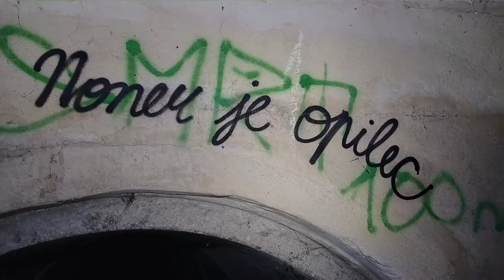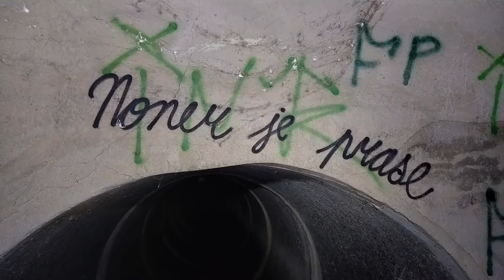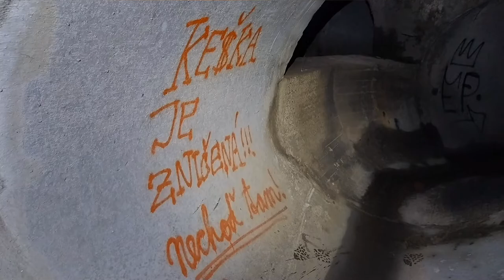Stoka E06 (Brno - Černovice)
Krátký průzkum dešťové, odlehčovací i trochu kombinované stoky E06 pod ulicí Hladíkova (později Olomoucká a Ostravská), vyúsťující do řeky Svitavy u Svitavského mostu v Brně - Černovicích.

Přestože jsou na provádění průzkumů kanálů mnohem lepší podmínky v zimě (není mlha, tolik vlhko a samozřejmě horko), tak dešťové stoky bez protékajících splašků jsou suché a prozkoumávat se celkem dají i v létě. Tak jsem se vypravil do známého dvojitého potrubí u Svitavského mostu. Neočekával jsem zde nic zajímavého, spíše jsem se přišel podívat, jak moc je stoka navštěvována lidmi (a že je, opravdu často), kteří se zde vyjadřují na stěny.

U vyústění do řeky Svitavy mají dvě paralelní stoky průměr DN 1600. Hned za vstupem je společná šachta pro obě potrubí a také se zde stoky zvedají o více než metr výš, jelikož se mimoúrovňově kříží s kmenovou stokou E (nadchází ji logicky) vedoucí po levém břehu Svitavy. Jelikož je levé potrubí trochu využíváno i jako splaškové, tak se na zemi v další šachtě nachází menší přelivná hranka, odklaňující průtoky za normálního stavu doleva do trubky, kterou se voda po chvilce dostává kam jinam, než do stoky E. Nazvat toto místo odlehčovací komorou bych si netroufl. Dál za tímto místem není nic moc zajímavého. Po pár šachtách, zatáčkách a přečtených nápisech na stěnách se dostávám do spojovací komory, kde se spojují tři stoky o průměru DN 1400. Stoka úplně vlevo je zazděná a nevyužívaná, takže se zde vlastně jen zmenšují průměry. V této komoře leží dnes už jen zbytky nějaké legendární brněnské kešky. Na to, že je keška rozbitá, mě upozornil už dříve nápis v jedné z předchozích šachet. Dál za toto místo se už nevydávám, protože vím, že tam už nic nenajdu. Za nějakou dobu se průměry zmenšují na DN 1200 a potrubí se očekávaně dále větví, až by nakonec bylo neprůlezné.

Do stoky jsou zaústěny i odlehčovací stoky z dvou malinkých velmi vnitrozemských později dodaných odlehčovacích komor Pod sídlištěm a Ostravská.

Na závěr dokumentaci obohacuji o pár videí s bouchajícími poklopy pod auty.